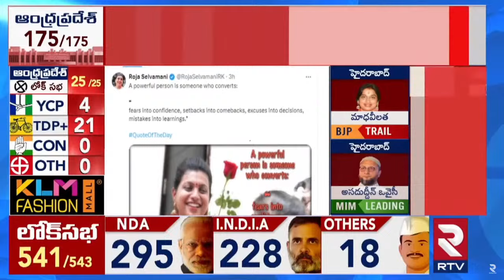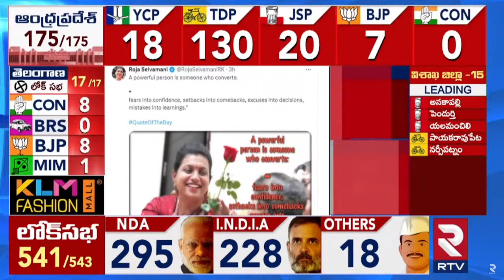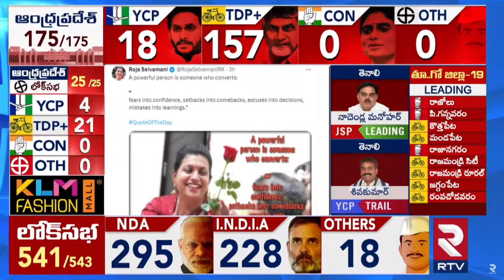మ్యాజిక్ ఫిగర్ దాటేసిన కూటమి | Chandrababu | AP Election Results 2024 | RTV